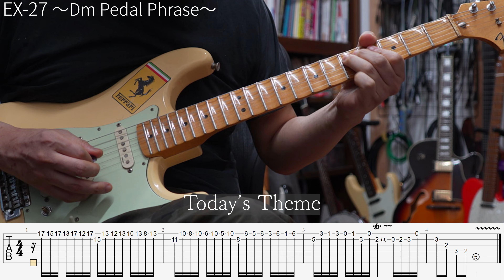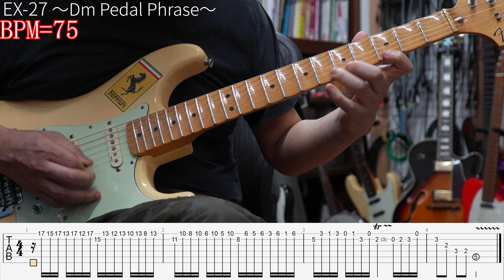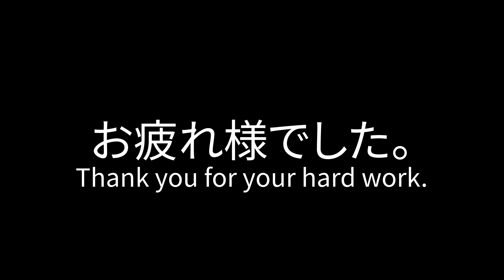Ex-27【イングヴェイ道場】マイナー・ペダル・フレーズ 【Yngwie Malmsteen】※半音下げ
イングヴェイの教則ビデオのフレーズを練習しやすい形へ改変し、
反復加速練習で攻略する動画です。
Ex-27「マイナー・ペダル・フレーズ 編 」
初心者の方もゆっくりから演奏すれば、いつの間にか上達します。

オリジナルの教則DVD(amazon)
イングヴェイ奏法 三部作-PLAY LOUD!- [DVD]